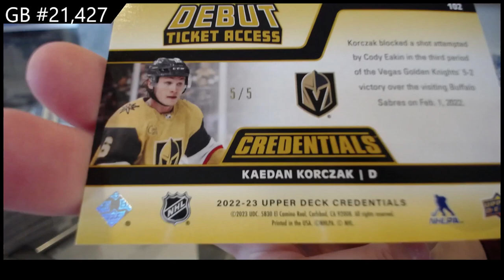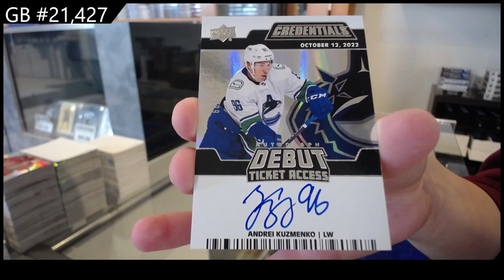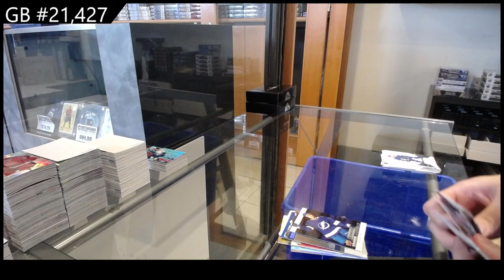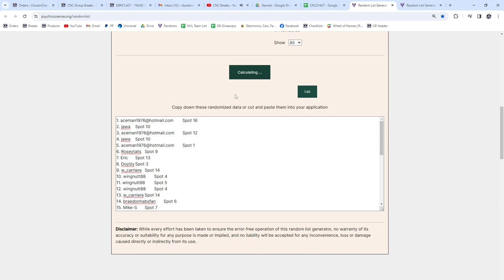21-22 UD Credentials & 22-23 UD Credentials Hockey 3 Box Break - CNC GB #21,427